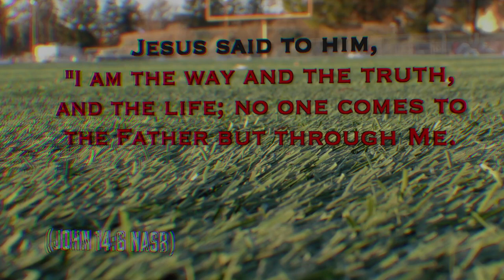West Carrollton vs Miamisburg (Highlights) 11-3-18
West Carrollton vs Miamisburg (Highlights) 11-3-18 Alumni Football USA

John 3:16